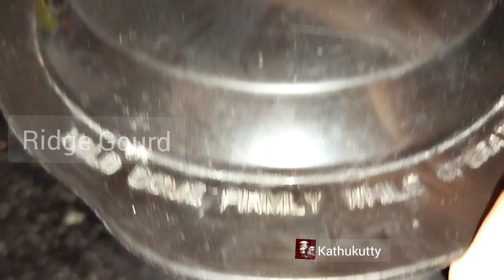Ridge Gourd Rice | பீர்க்கங்காய் சாதம்